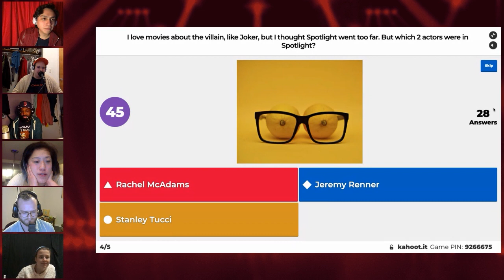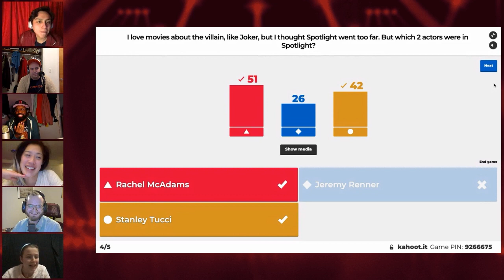Planet Scum Weekly Recap: January 20-26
Whoopi! There's an entire bucket of fun guests this week.

PLANET SCUM is an interactive, virtual comedy space connecting artists & audience to cause a little online chaos